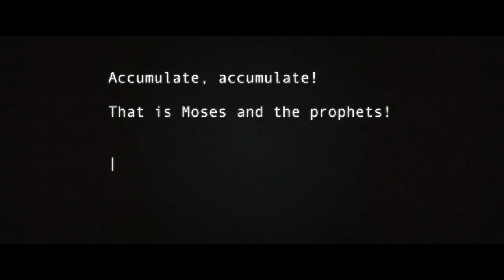System Error | Trailer | iwonder.com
Politicians, economists and the media are obsessed with economic growth. But why do we still cling to this concept? Infinite growth on a finite planet is impossible. Plunge deep into the world of capitalism, as award-winning director Florian Opitz uncovers our obsession with economic growth and where it will lead us.